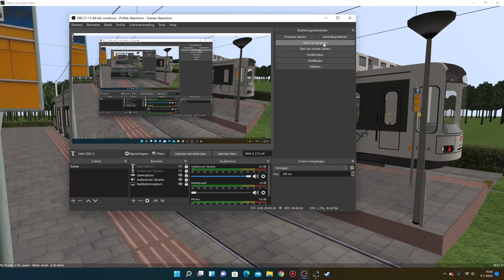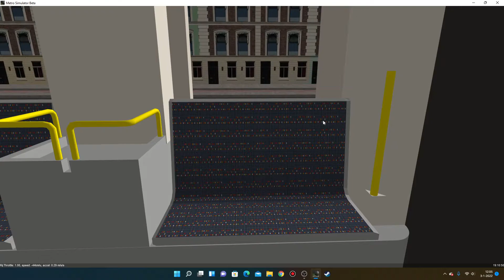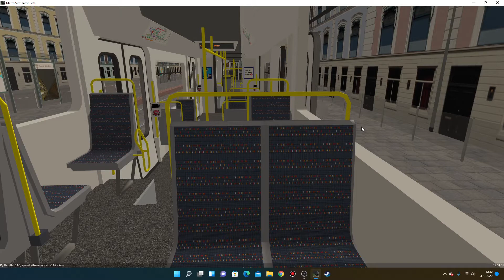Metro simulator beta 3.17 Tram lijn 16 van bos -pier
welcom by  a new video Rotterdam Spotter
Metro simulator 3.17 is uit.
daar ben ik heel blij mee. nu kun je op tram lijnen
11 , 12 , 13 , 14 , 15 , 16 en 17 rijden
en  de metro lijnen zijn nog het zelfde